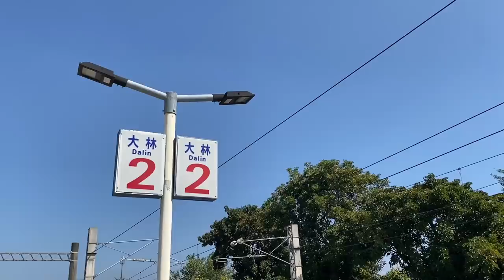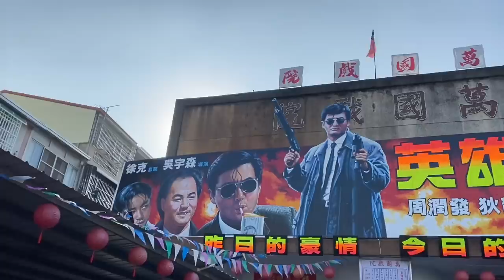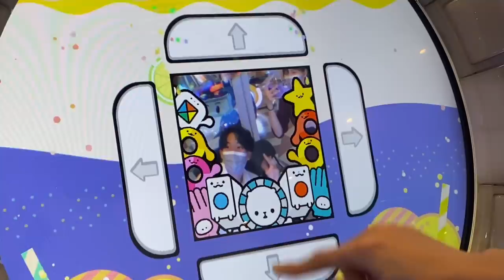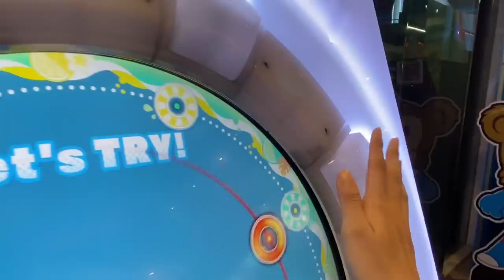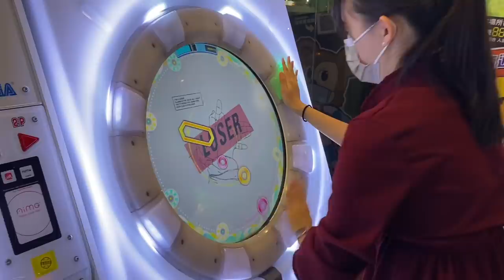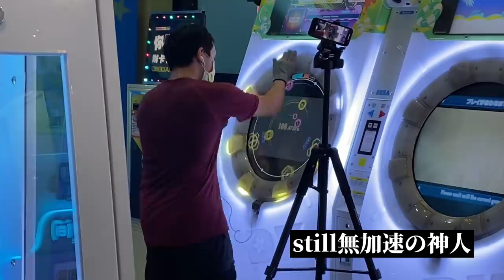VLOG | 嘉義之旅Day3 神秘小鎮一日遊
在冬日的暖陽裡，來到一個小小的城鎮。
63公園裡的小橘貓、藍天映襯著的萬國戲院、站前臭豆腐旁排隊人潮的喧鬧聲，一樣的景色每天都在上映，但路過這裡的我們覺得一切都好特別、一切都可能是最後一次相遇。
離開有點擁擠的台北，在大林散著步，偶爾拍下覺得紀念的時刻。
這樣可親可愛的一天，永遠都會記在心裡😊